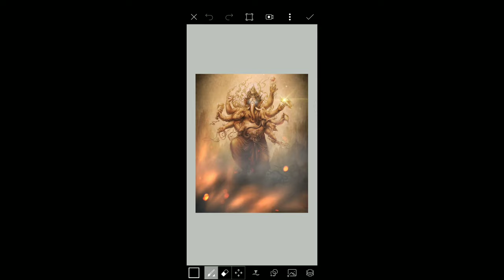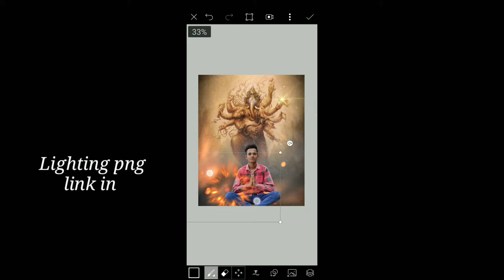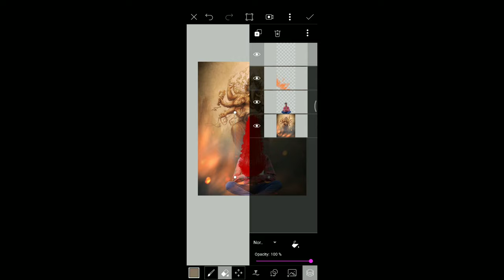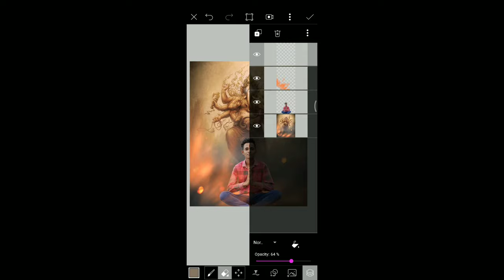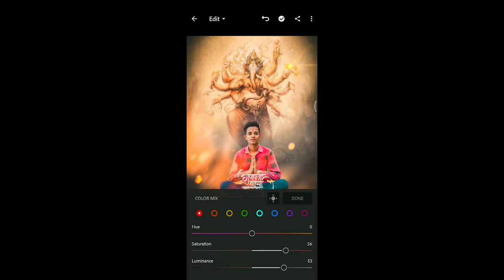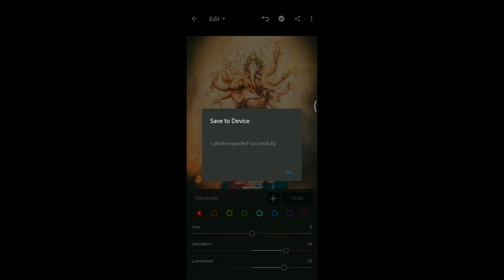Ganesh chaturthi special editing picsart Tutorial Instagram viral photo editing SP EDITING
👉👉👉Download More👈👈👈

-My Camera:- Canon EOS 200D DSLR Camera Body with Dual Lens: EF-S18-55 IS STM + EF-S 55-250 IS STM (16 GB SD Card + Camera Bag)

-My Tripods:- Digitek DTR 550 LW Tripod

-My Laptop :- HP 15q Core i5 8th Gen - (8 GB/1 TB HDD/Windows 10 Home) 15q-ds0010TU Laptop

-My Smartphone :-Redmi Note 7 Pro (Neptune Blue, 128 GB)

-My headphones:- Sony ZX110A Wired Headphone

INSTAGRAM PERSONAL : @shivam_7500